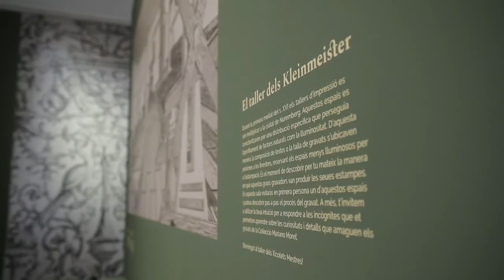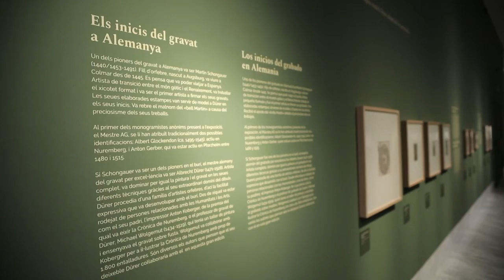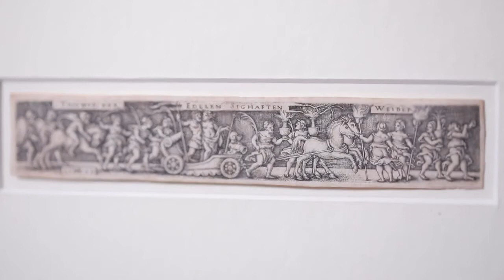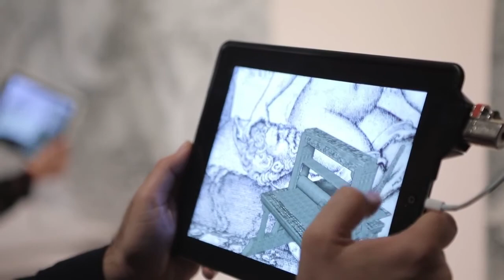Kleinmeister. El legado de Durero en la Colección Mariano Moret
Mariano Moret, comisario de la muestra, nos presenta la exposición Kleinmeister en el Museo de Bellas Artes de Valencia. En ella se ofrece un amplio panorama del grabado alemán en el Renacimiento a través de 141 obras, 127 estampas de distintos artistas alemanes pertenecientes a la Colección Mariano Moret y 14 grabados de Durero de la Biblioteca Nacional de España, en la que es la primera muestra monográfica que un museo español dedica a la obra de los Pequeños Maestros.
Museo de Bellas Artes de València
17 Mayo 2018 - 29 Julio 2018

Mariano Moret, curator of the exhibition, presents Kleinmeister at the Valencia Fine Arts Museum. Kleinmeister shows a broad panorama of Renaissance printmaking in Germany through 141 works, 127 by various German artists belonging to the Mariano Moret Collection and 14 by Dürer from the Biblioteca Nacional de España, in the first exhibition that a Spanish museum has devoted exclusively to the work of the Little Masters. Kleinmeister: The Legacy of Dürer in the Mariano Moret Collection
València Fine Arts Museum